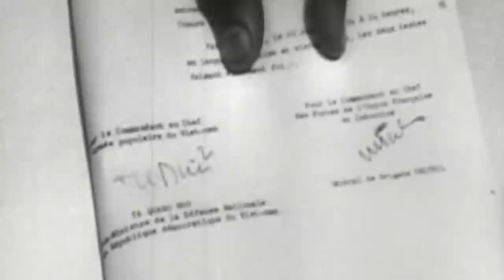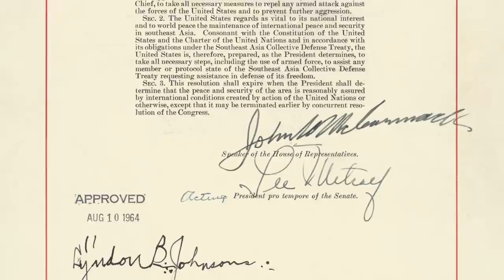This Vietnam War Secret May Never Be Solved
The Gulf of Tonkin incident was the last straw that led to the open engagement of the United States in the Vietnam War.

In early August of 1964, two encounters between American and North Vietnamese warships in the waters of the Gulf of Tonkin allowed President Lyndon B. Johnson the authority to get involved in the war.

The US blamed the communists for both confrontations, but subsequent investigations years later would put the veracity of the second incident into question…